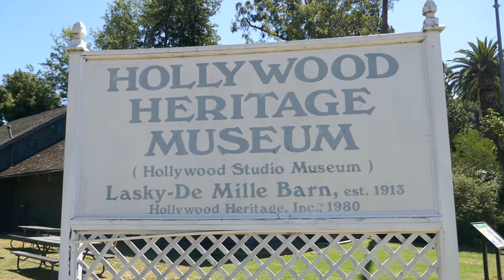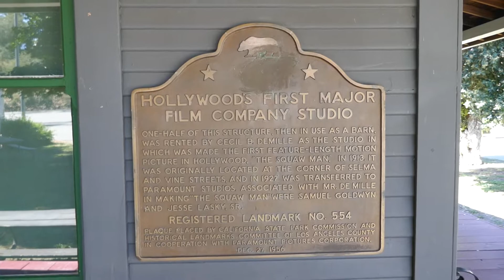Lasky DeMille Barn Hollywood First Major Film Company Studio Los Angeles California US June 19, 2022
Lasky DeMille Barn Hollywood First Major Film Company Studio Los Angeles California USA June 19, 2022